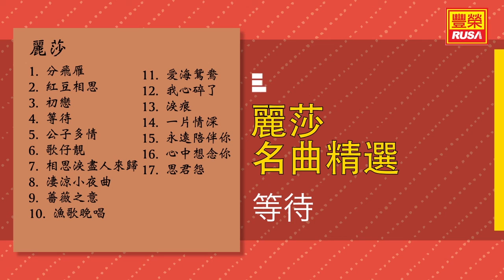麗莎 - 等待 - [Original Music Audio]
今天豐榮推出《麗莎 珍藏版》裡的好歌。